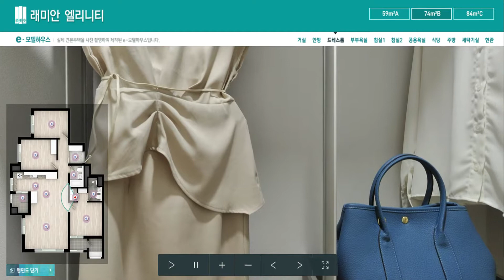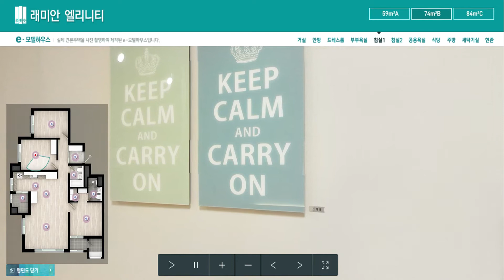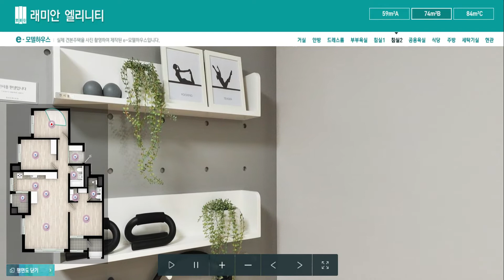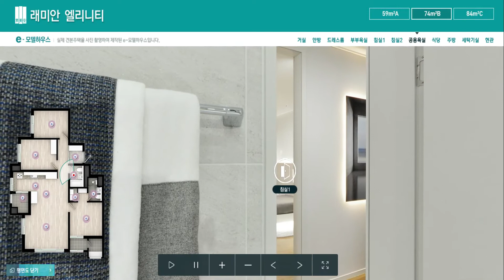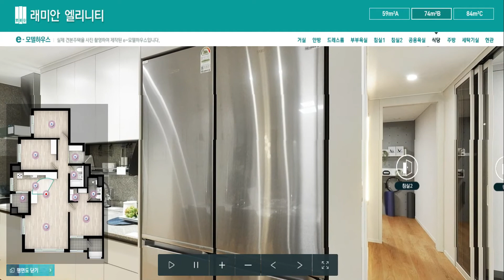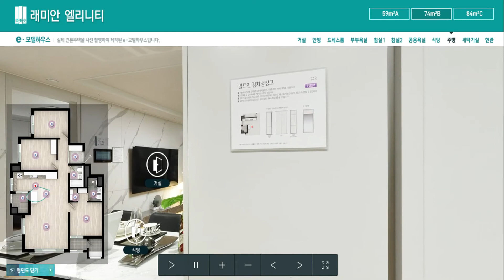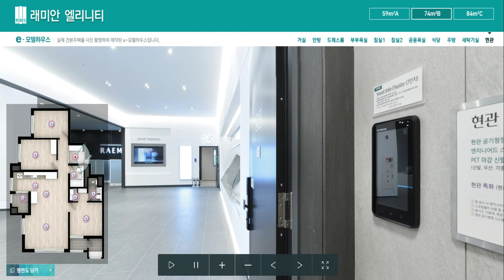래미안 엘리니티 74B타입 e-모델하우스 보기 문의)02-959-0477 부동산튜브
래미안 엘리니티 74B타입 e-모델하우스 동영상 보기